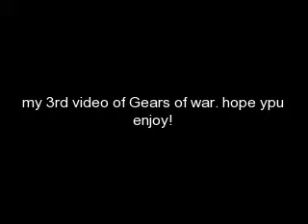Baird GoW Tribute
i know the music sucks. please rate comment and enjoy!